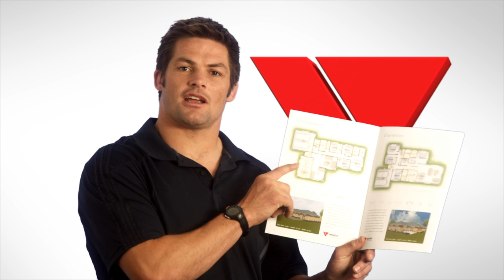Versatile Buildings - Richie - Web Update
Richie McCaw gives an update on the progress of his new home built by Versatile Buildings